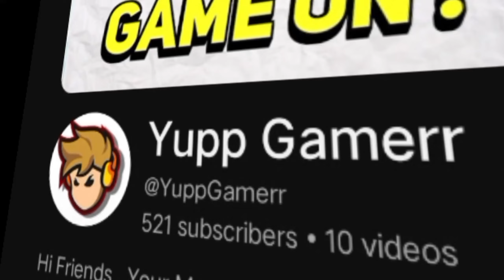Thank you All For 500 Subscribers😍 | Collab? & Editing Video🥺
Thank you all For 500 Subscribers And Your Love And Support. Why I don't Collab? & What Secret Of My Editing? In This Video.

World SEED 🌱
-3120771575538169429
Village Coordinates 💫
-323, 97, 266